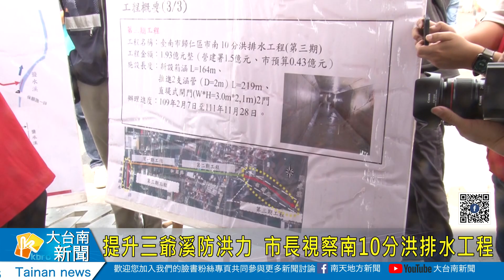提升三爺溪防洪力 市長視察南10分洪排水工程20230419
提升三爺溪防洪力  市長視察南10分洪排水工程
為改善強降雨造成三爺溪排水下游周邊區域的淹水情形，市府水利局辦理「歸仁區市南10分洪排水工程」，主河道整治及支流改善工程，市長黃偉哲上午特別到場視察整治情形，也因為這幾天將有明顯降雨機會，市長希望排水工程必要後可以發揮作用。